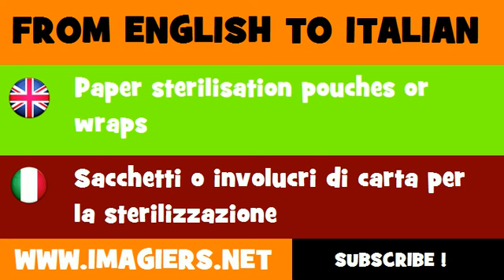How to say Paper sterilisation pouches or wraps in Italian